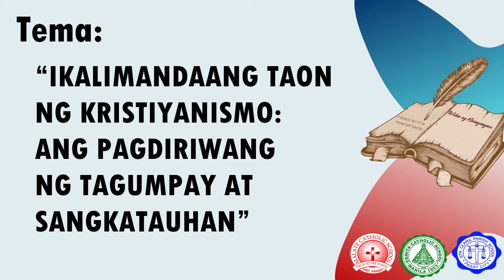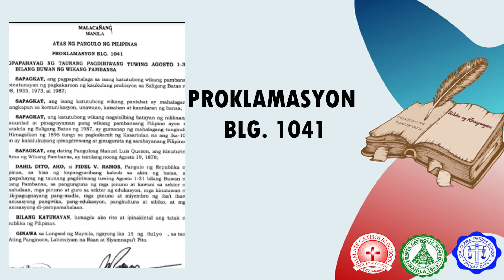BUWAN NG WIKA AT KASAYSAYAN